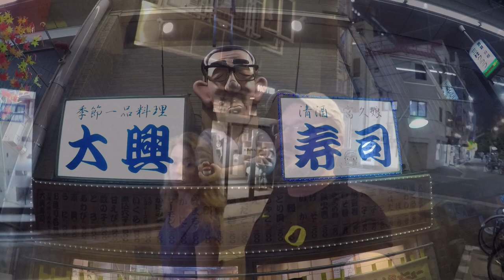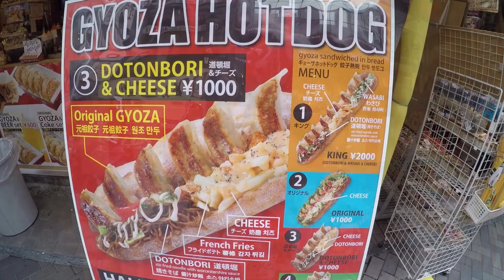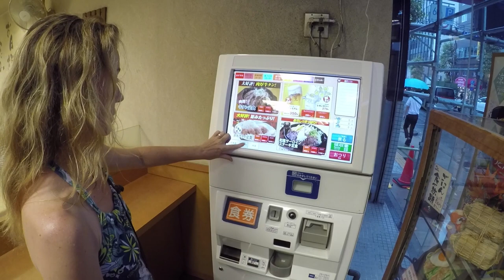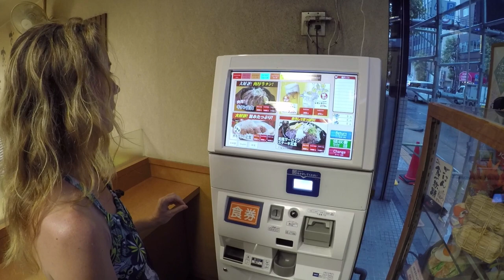JAPAN 日本 \\ OSAKA + TACOS = OSAKOS // VLOG#98 大阪市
Another great train ride through Japan.  The Japanese rail system is user friendly and wide reaching...perfect for people like us!  We check into another lovely (but not cheap) hotel right in downtown Osaka in the Nipponbahsi area and head straight to the Kuromon Market where we waste no time sinking our teeth into some amazing Kobe Beef which seems like the thing to do since Kobe is just a stones throw from here.  We wander around downtown Osaka until well after dark exploring and snacking our way through. Kate manages to find the only Taco Bar in Osaka and we are pleasantly surprised by not only the venue, but the interesting and tasty take on tacos...skip the nachos though.  Another day, another feast.  We make sure to feast and shop our way through Dontonbori, Osaka's most famous shopping street where Kate takes the opportunity to taste test the Japanese Big Mac.

Song: “As Leaves Fall” by Ikson